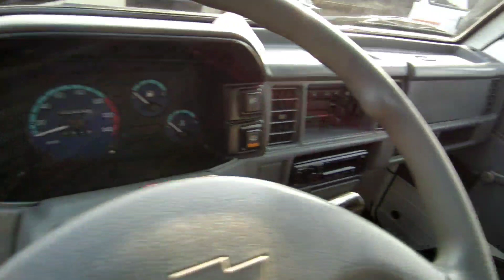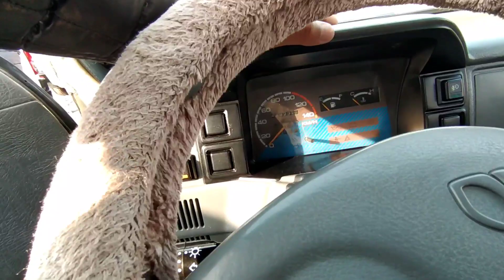DAMAS NARXLARI 2022 FARGONA MASHINA BOZORI OMADLI ДАМАС НАРХЛАРИ ФАРГОНА БОЗОРИ ОМАДЛИ